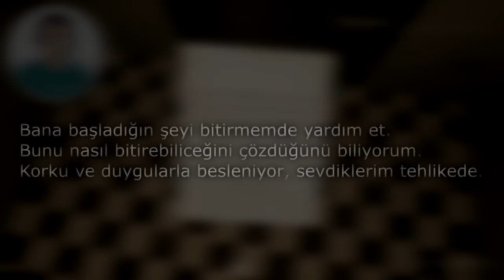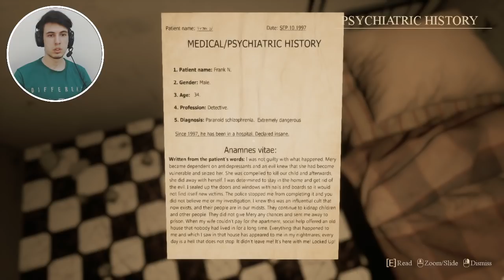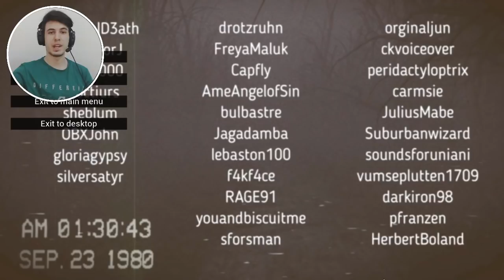EYYY RUH GÖTÜN YİYORSA GEL, ÇÜNKÜ BEN GELMİCEM - LOCKED UP TÜRKÇE